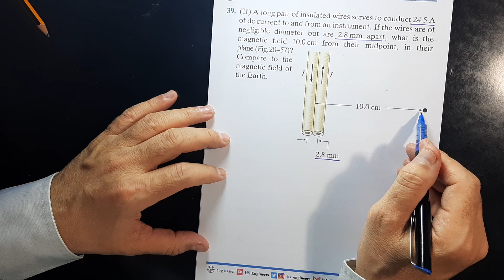14 Physics 122 CH 20 Problem 39